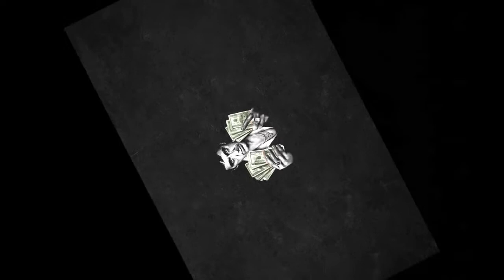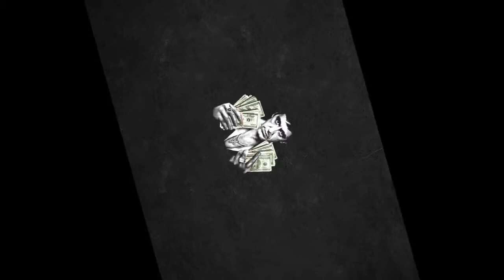Scarface Scaramanga Chacuza im Jacuzzi Gangsta Parodie HD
Scarface Scaramanga Chacuza im Jacuzzi Gangsta Parodie